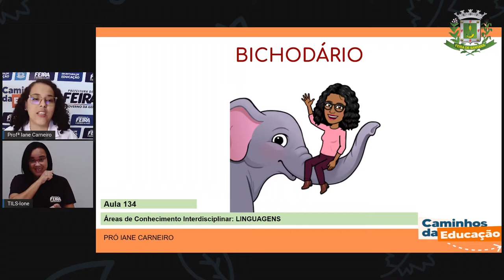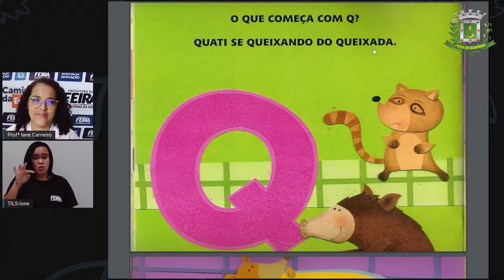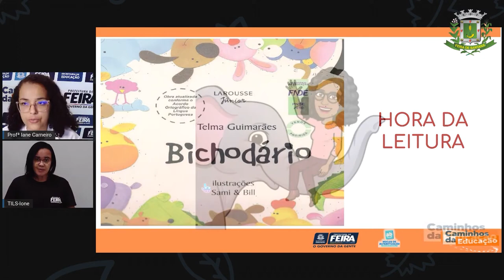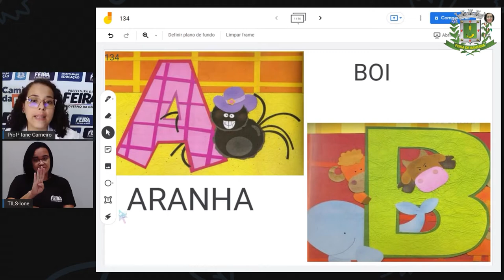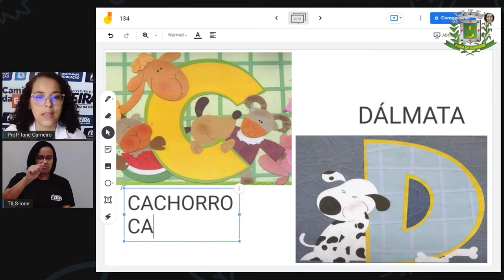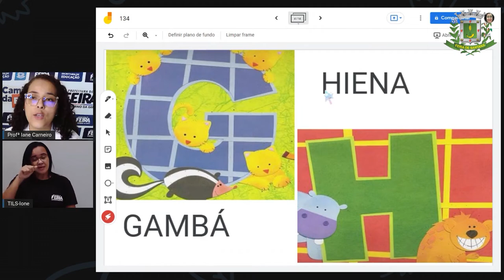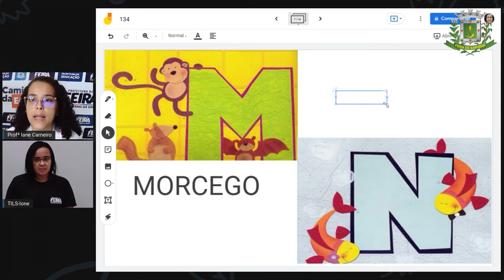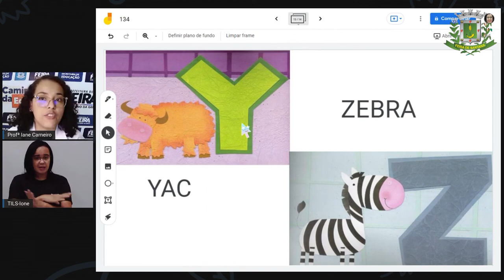Aula 134 1ºANO Profª Iane Linguagens Bichodário